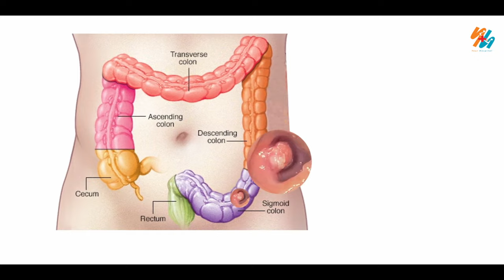Benefits of Walking || నడిస్తే ఇన్ని లాభాలా?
In this video, Dr. Ramana Yashaswi, a highly respected doctor and walking expert, will discuss the many benefits of walking, both for people and for the planet.

Walking is one of the simplest and most effective ways to improve your health, both physically and mentally. Dr. Ramana Yashaswi will discuss the many benefits of walking, both for people and for the planet. walking is a great way to start!